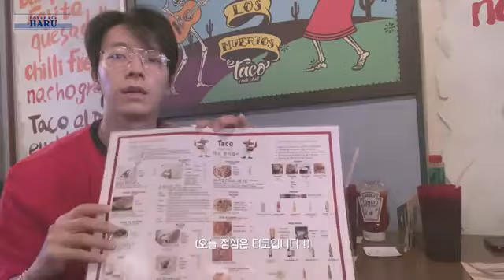Donghae’s HARU lunch time with Taco 점심으로 타코 먹기 동해 DONGHAE 05-07-2020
OPPA LEE DONGHAE VLOG YT : 이동해 Super Junior Donghae LEE
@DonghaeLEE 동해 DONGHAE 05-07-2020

Donghae’s HARU lunch time with Taco 점심으로 타코 먹기